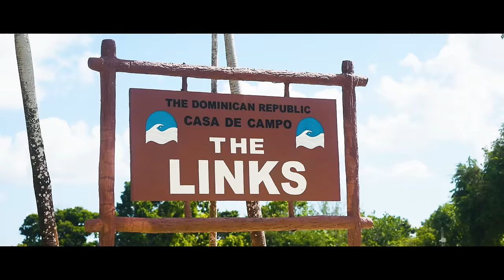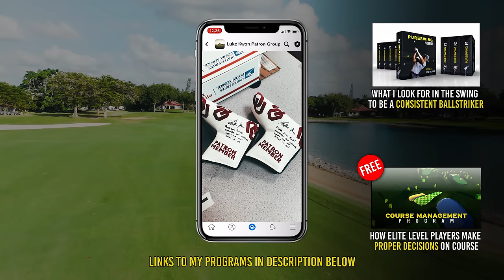PGA Tour pro thought this match would be easy…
Guest instagrams:

Sean: @Sean_walsh14
Ryan:  @RyanRuffelsGolf
Rafa: @Rafacamposgolf